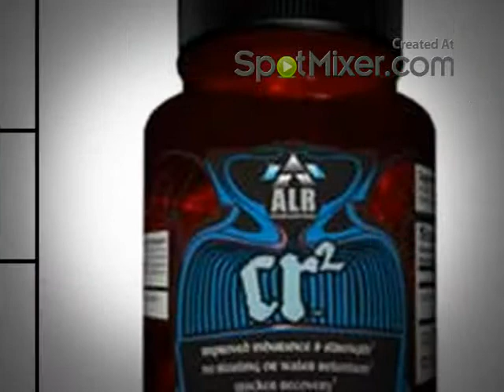Creatine Supplements, Sports Nutrition, Bodybuilding supplements and Prohormones from London Muscle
from a huge range of Creatine supplements.
Creatine Supplements are crucial to any bodybuilding diet it helps our body build lean hard muscle.
Creatine supplements aid in the regeneration of ATP, the body's preferred energy source for muscle exertion. More ATP means more muscle fuel to workout resulting in improved performance, increased muscle strength and better gains. Creatine Monohydrate was the original preferred choice of creatine. Manufacturers have now created more advanced formulas like Muscletech Cell Tech Hardcore which has additional ingredients to improve absorption. Creatine Ethyl Ester as found in BSN Cell Mass, Primaforce CEE and ALRI CR2 and Creatine Gluconate as found in Gaspari Nutrition Size On. These new formulas have taken over as the most popular creatine supplements.